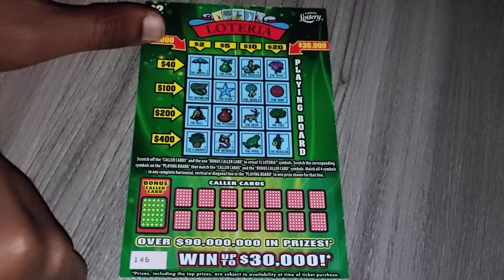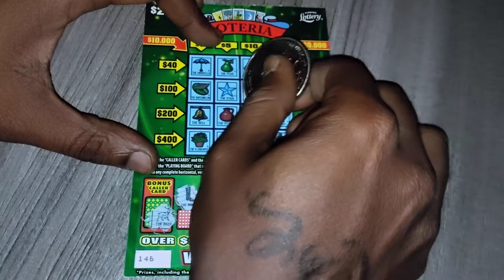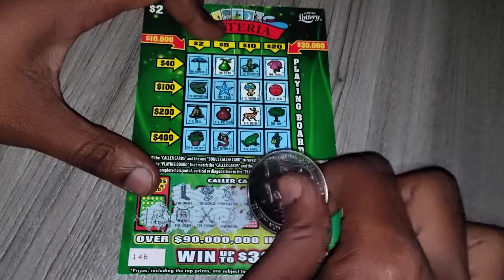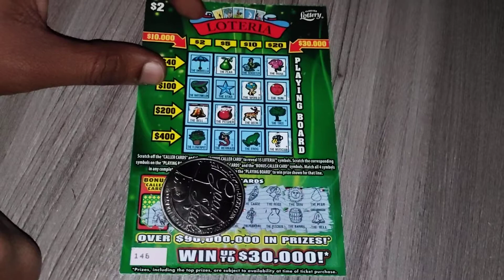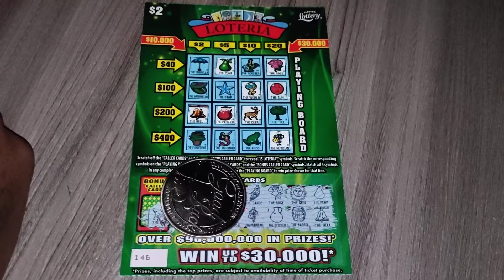NEW $2 LOTERIA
Brand new scratchoffs ticket $2 Loteria florida lottery